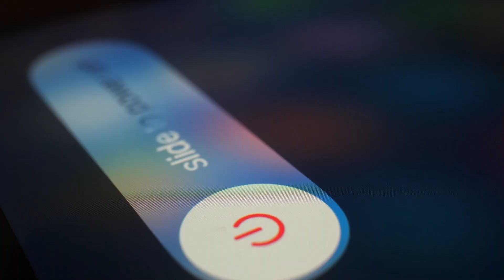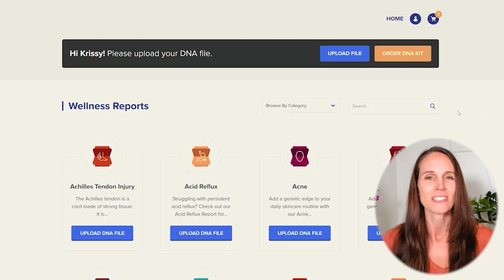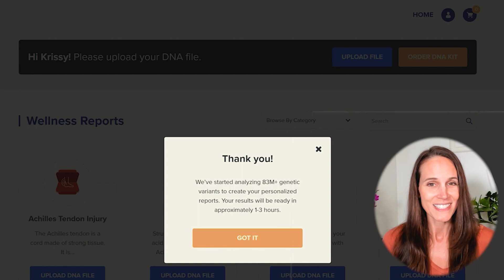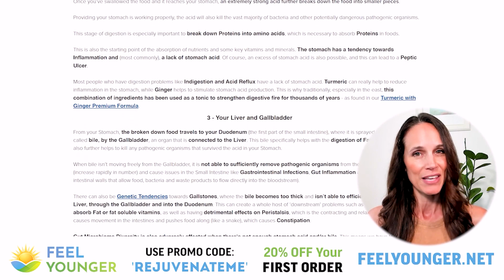Why a Toxic Relationship is the #1 Cause of Stress... | Rejuvenate Pod Ep. 35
In this episode, Part 2 after last week's episode on Narcissism, Elwin and Krissy explore how to deal with relationships with toxic people, and how to tell if you're dealing with a genuinely toxic person, if there are just some unhealthy relationship dynamics present that you both contribute to.

robinson

Timestamps/Annotations:
00:00:00 Teaser Trailer Narcissism 2
00:01:03 What if your parent is a narcissist
00:07:56 The three roles within a narcissistic family (The Golden Child, The Handmaiden, and The Scapegoat)
00:17:55 This is a sign that you have a narcissistic parent
00:20:08 How do you know if you have been raised by a narcissistic parent
00:25:44 Is a narcissist capable of love
00:32:33  Can you have a fulfilling relationship with a narcissist
00:37:07 Strategies to deal with a narcissist
00:44:38 Are you enabling the narcissist
00:49:45 How to escape a toxic relationship with a narcissist
01:08:04 Road to recovery: don’t fall into the victim trap
01:17:30 Final thoughts

Fantasy Bond

Executive Producer - Chad Newman